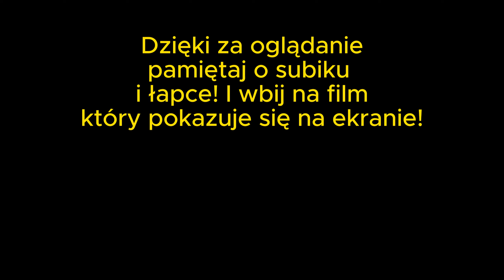Największy PROGRES jaki zrobiłem - TIRE-TAP i SEAT GRAB W JEDEN DZIEŃ!😍🔥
🎥🚴‍♂️ Cześć wszystkim! W dzisiejszym filmie zabieram Was na niesamowitą przygodę na pumptrucku! 🚵‍♂️💨 Podczas jazdy nauczyłem się dwóch nowych tricków: Tire-tap i seat grab! 😍  Jeśli chcecie zobaczyć progres i trochę akcji, to koniecznie zostańcie ze mną do końca! 👍✨